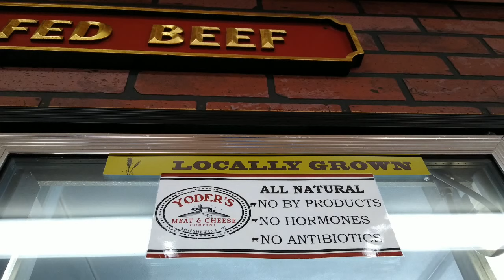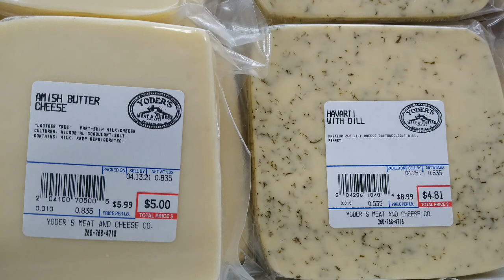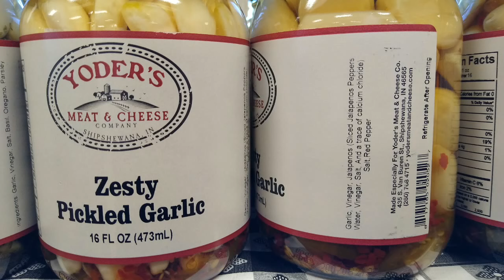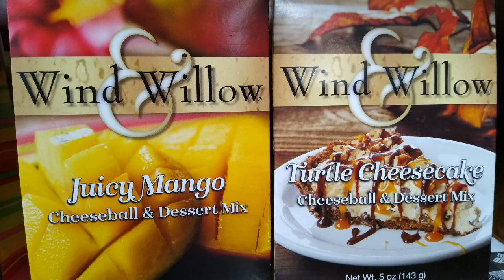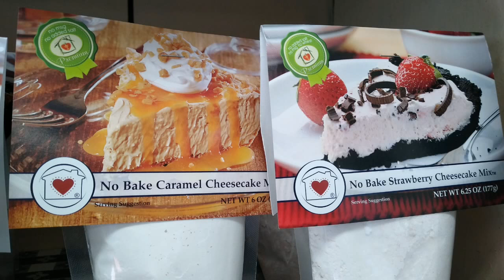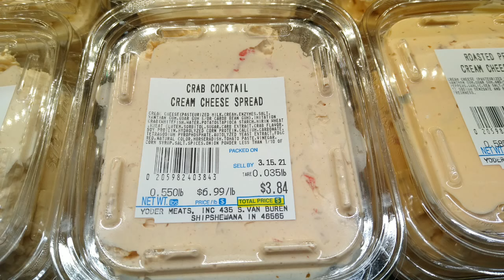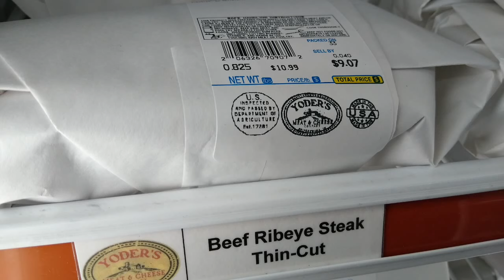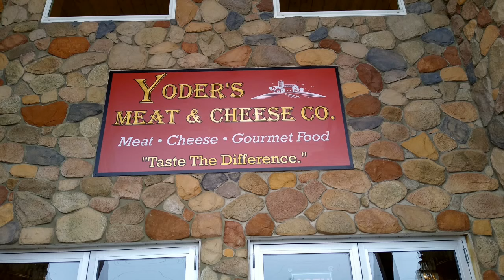Amish Meat & Cheese | Yoder's Meat & Cheese Co. | Shipshewana, IN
If you ever visit Shipshewana, make sure you shop at Yoder's Meats & Cheeses! It's located in the heart of Amish country. The store is packed full of meat, cheese, jarred vegetables, pickles, jams, sweet treats, coffee, baked goods and more! If you're within a few hours drive, it's a great place to shop if you need to fill your freezer. Just be sure to bring a cooler with! If you have a long trip home, there are still plenty of things that will travel just fine on a longer journey.

435 S Van Buren St
Shipshewana, IN 46565